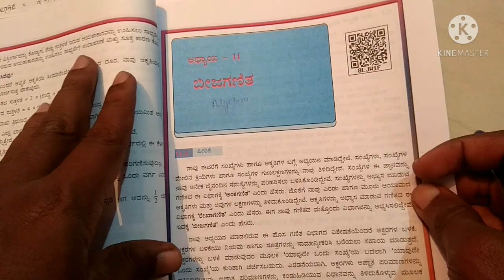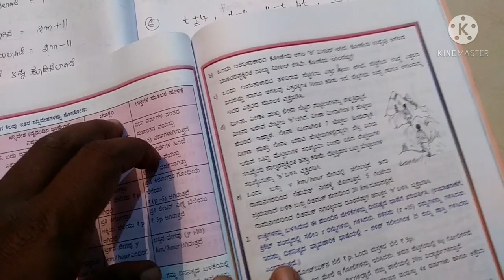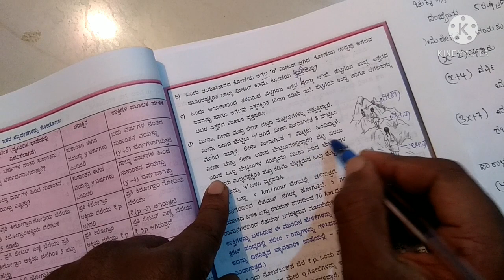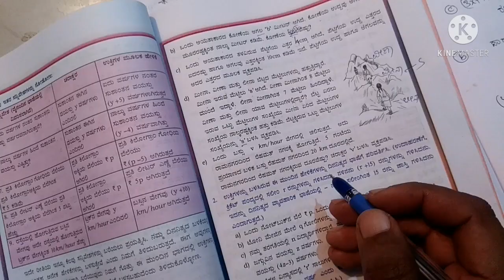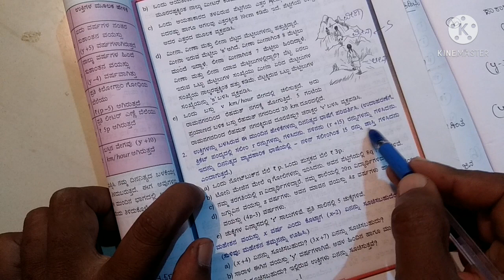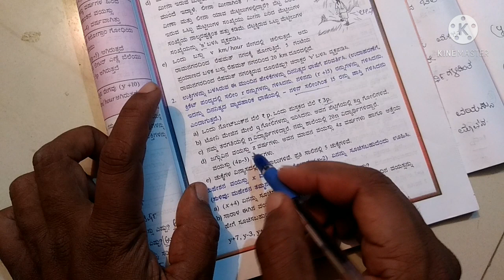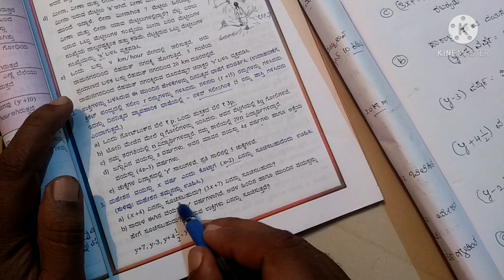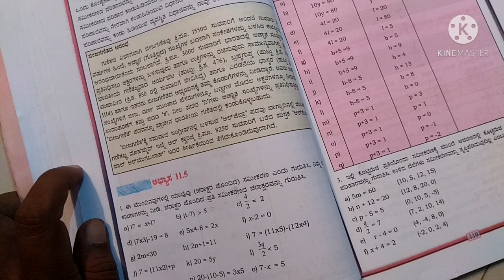6th maths chapter 11 exercise 11.4, Algebra, ಬೀಜಗಣಿತ ಅಭ್ಯಾಸ 11.4, using algebraic expressions, class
Buy redmi Mobile at lowest price on Amazon, ಅಮೇಜಾನ್ ನಲ್ಲಿ ಕಡಿಮೆ ಬೆಲೆಯಲ್ಲಿ redmi ಮೊಬೈಲ್ ಖರೀದಿಸಿ. Buy redmi Mobile at lowest price on Amazon, ಅಮೇಜಾನ್ ನಲ್ಲಿ ಕಡಿಮೆ ಬೆಲೆಯಲ್ಲಿ redmi ಮೊಬೈಲ್ ಖರೀದಿಸಿ. Algebra,ಬೀಜಗಣಿತ,bijaganita,,the idea of a variable,examples of variables,exercise 11.4,abhyasa 11.4,ಅಭ್ಯಾಸ 11.4,abhasa 11.4,6th maths chapter 11 exercise 11.4, Algebra, ಬೀಜಗಣಿತ ಅಭ್ಯಾಸ 11.4,use of variAbles,6th maths chapter 11 exercise 11.4, Algebra, ಬೀಜಗಣಿತ ಅಭ್ಯಾಸ 11.4, expressions with variables, ಅಧ್ಯಾಯ11, using algebraic expressions practically